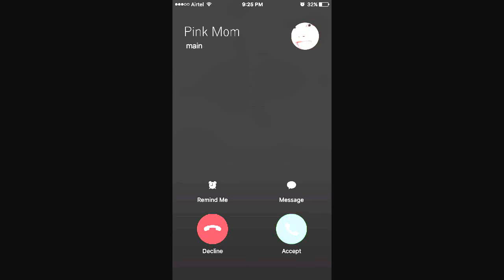RapMonster as Your Boyfriend - BTS IMAGINES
Imagines Rap Monster as Your Boyfriend